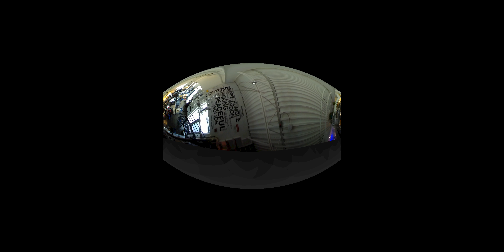QC INK 360 777